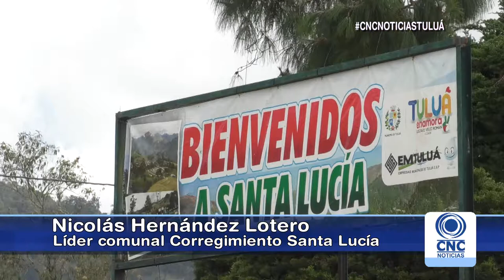Habitantes de Santa Lucía piden pavimentación de vías.